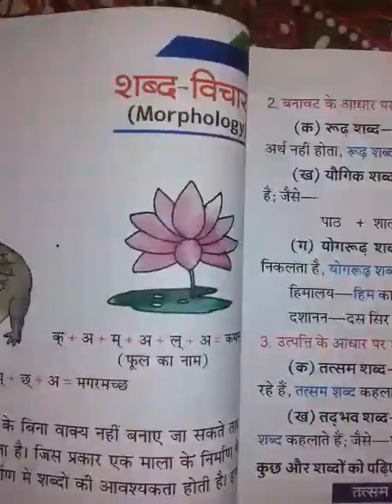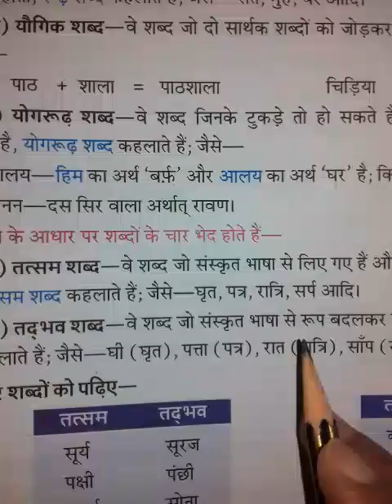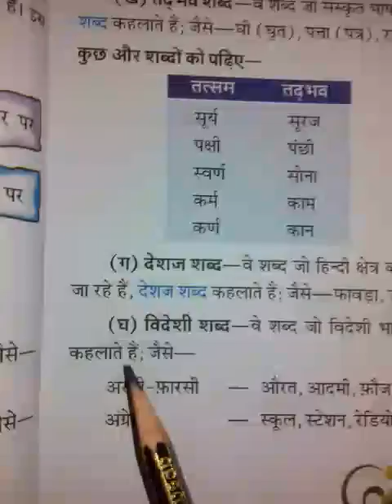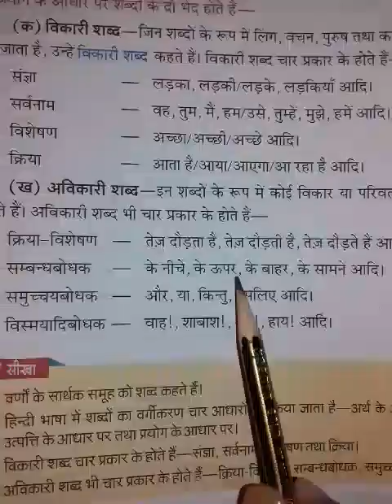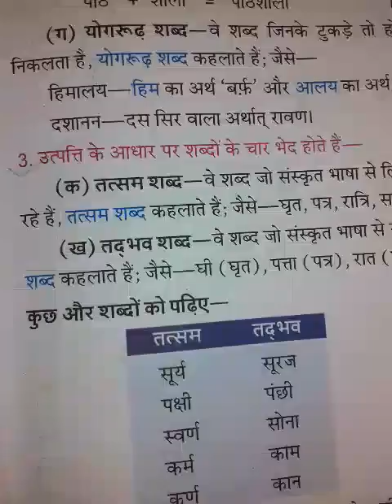कक्षा पंचम,हिंदी व्याकरण ,पाठ -3 शब्द विचार (प्रयोग और उत्पत्ति के आधार पर) दिनांक -6 जुलाई 2020.